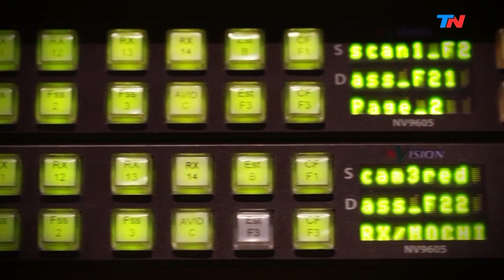Gustavo Sofovich, su adicción y recuperación | HORA 25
Gustavo Sofovich vino a "Hora 25" para hablar con Jorge Lanata sobre su adicción a las drogas y recuperación, su relación con su papá Gerardo Sofovich y la actualidad de la televisión argentina.

Fragmento de "Hora 25" emitido el Lunes 26 de Agosto de 2019.